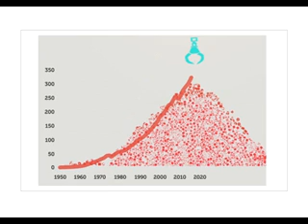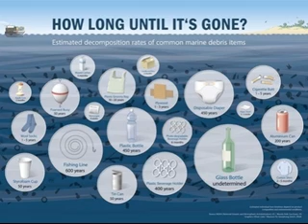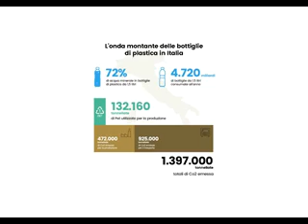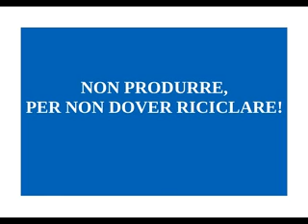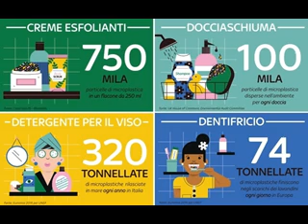Video 5 L'inquinamento da plastica nei mari (441)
L'inquinamento da plastica nei mari